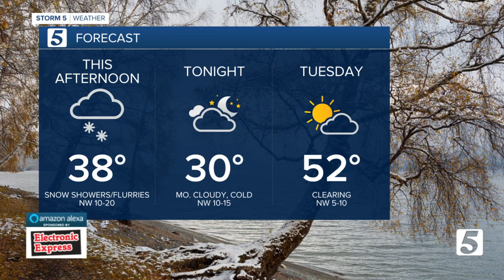Lelan's afternoon forecast: Monday, February 1, 2021